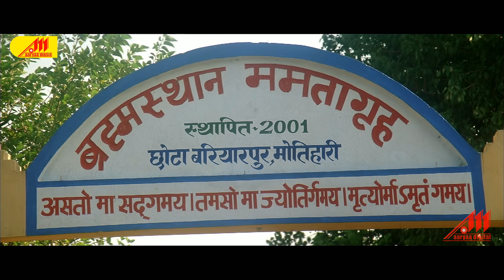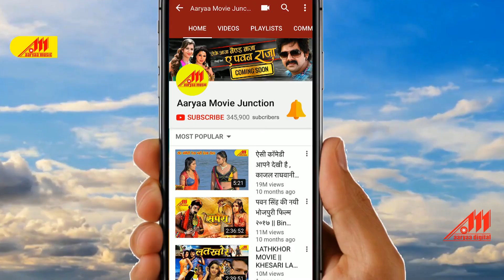Bramhasthan mamta Gruh ke Raja Ka Pyar Kiske Sath | Jarur Dekhiye | Bhojpuri Movie Scene 2020